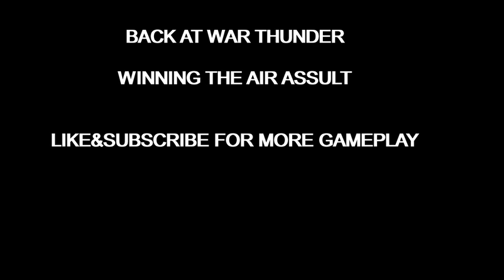WAR THUNDER winning air assault#gameplay warthunder victory #2023